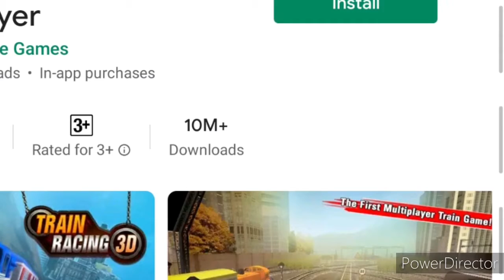Top 4 Indian Train Games For Android | 2020